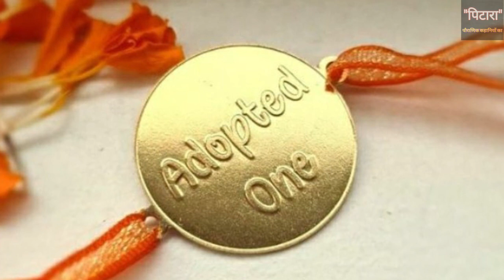कैसे शुरू हुआ राखी का त्यौहार? | Raksha Bandhan History In Hindi | रक्षाबंधन क्यों मनाया जाता है?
भाई के अलावा इन्हे भी जरूर बांधे राखी..राखी मानाने का का सही तरीका, पौराणिक प्रसंगो के साथ..!!
रक्षाबन्धन एक हिन्दू व जैन त्योहार है जो प्रतिवर्ष श्रावण मास की पूर्णिमा के दिन मनाया जाता है। श्रावण (सावन) में मनाये जाने के कारण इसे श्रावणी (सावनी) या सलूनो भी कहते हैं। रक्षाबन्धन में राखी या रक्षासूत्र का सबसे अधिक महत्त्व है। राखी कच्चे सूत जैसे सस्ती वस्तु से लेकर रंगीन कलावे, रेशमी धागे, तथा सोने या चाँदी जैसी मँहगी वस्तु तक की हो सकती है। रक्षाबंधन भाई बहन के रिश्ते का प्रसिद्ध त्योहार है, रक्षा का मतलब सुरक्षा और बंधन का मतलब बाध्य है।रक्षाबंधन के दिन बहने भगवान से अपने भाईयों की तरक्की के लिए भगवान से प्रार्थना करती है। राखी सामान्यतः बहनें भाई को ही बाँधती हैं परन्तु ब्राह्मणों, गुरुओं और परिवार में छोटी लड़कियों द्वारा सम्मानित सम्बंधियों (जैसे पुत्री द्वारा पिता को) भी बाँधी जाती है। कभी-कभी सार्वजनिक रूप से किसी नेता या प्रतिष्ठित व्यक्ति को भी राखी बाँधी जाती है। रक्षाबंधन के दिन बाजार मे कई सारे उपहार बिकते है, उपहार और नए कपड़े खरीदने के लिए बाज़ार मे लोगों की सुबह से शाम तक भीड होती है। घर मे मेहमानों का आना जाना रहता है।

अब तो प्रकृति संरक्षण हेतु वृक्षों को राखी बाँधने की परम्परा भी प्रारम्भ हो गयी है।हिन्दुस्तान में राष्ट्रीय स्वयंसेवक संघ के पुरुष सदस्य परस्पर भाईचारे के लिये एक दूसरे को भगवा रंग की राखी बाँधते हैं।हिन्दू धर्म के सभी धार्मिक अनुष्ठानों में रक्षासूत्र बाँधते समय कर्मकाण्डी पण्डित या आचार्य संस्कृत में एक श्लोक का उच्चारण करते हैं, जिसमें रक्षाबन्धन का सम्बन्ध राजा बलि से स्पष्ट रूप से दृष्टिगोचर होता है। भविष्यपुराण के अनुसार इन्द्राणी द्वारा निर्मित रक्षासूत्र को देवगुरु बृहस्पति ने इन्द्र के हाथों बांधते हुए निम्नलिखित स्वस्तिवाचन किया
येन बद्धो बलिराजा दानवेन्द्रो महाबल:।
तेन त्वामपि बध्नामि रक्षे मा चल मा चल ॥
इस श्लोक का हिन्दी भावार्थ है- "जिस रक्षासूत्र से महान शक्तिशाली दानवेन्द्र राजा बलि को बाँधा गया था, उसी सूत्र से मैं तुझे बाँधता हूँ। हे रक्षे (राखी)! तुम अडिग रहना (तू अपने संकल्प से कभी भी विचलित न हो।)"

प्रातः स्नानादि से निवृत्त होकर लड़कियाँ और महिलाएँ पूजा की थाली सजाती हैं। थाली में राखी के साथ रोली या हल्दी, चावल, दीपक, मिठाई और कुछ पैसे भी होते हैं। लड़के और पुरुष तैयार होकर टीका करवाने के लिये पूजा या किसी उपयुक्त स्थान पर बैठते हैं। पहले अभीष्ट देवता की पूजा की जाती है, इसके बाद रोली या हल्दी से भाई का टीका करके चावल को टीके पर लगाया जाता है और सिर पर छिड़का जाता है, उसकी आरती उतारी जाती है, दाहिनी कलाई पर राखी बाँधी जाती है और पैसों से न्यौछावर करके उन्हें गरीबों में बाँट दिया जाता है। भारत के अनेक प्रान्तों में भाई के कान के ऊपर भोजली या भुजरियाँ लगाने की प्रथा भी है। भाई बहन को उपहार या धन देता है। इस प्रकार रक्षाबन्धन के अनुष्ठान को पूरा करने के बाद ही भोजन किया जाता है। प्रत्येक पर्व की तरह उपहारों और खाने-पीने के विशेष पकवानों का महत्त्व रक्षाबन्धन में भी होता है। आमतौर पर दोपहर का भोजन महत्त्वपूर्ण होता है और रक्षाबन्धन का अनुष्ठान पूरा होने तक बहनों द्वारा व्रत रखने की भी परम्परा है। पुरोहित तथा आचार्य सुबह-सुबह यजमानों के घर पहुँचकर उन्हें राखी बाँधते हैं और बदले में धन, वस्त्र और भोजन आदि प्राप्त करते हैं। यह पर्व भारतीय समाज में इतनी व्यापकता और गहराई से समाया हुआ है कि इसका सामाजिक महत्त्व तो है ही, धर्म, पुराण, इतिहास, साहित्य और फ़िल्में भी इससे अछूते नहीं हैं।

राखी का त्योहार कब शुरू हुआ यह कोई नहीं जानता। लेकिन भविष्य पुराण में वर्णन मिलता है कि देव और दानवों में जब युद्ध शुरू हुआ तब दानव हावी होते नज़र आने लगे। भगवान इन्द्र घबरा कर बृहस्पति के पास गये। वहां बैठी इन्द्र की पत्नी इंद्राणी सब सुन रही थी। उन्होंने रेशम का धागा मन्त्रों की शक्ति से पवित्र करके अपने पति के हाथ पर बाँध दिया। संयोग से वह श्रावण पूर्णिमा का दिन था। लोगों का विश्वास है कि इन्द्र इस लड़ाई में इसी धागे की मन्त्र शक्ति से ही विजयी हुए थे। उसी दिन से श्रावण पूर्णिमा के दिन यह धागा बाँधने की प्रथा चली आ रही है। यह धागा धन, शक्ति, हर्ष और विजय देने में पूरी तरह समर्थ माना जाता है।[18]

इतिहास मे कृष्ण और द्रौपदी की कहानी प्रसिद्ध है, जिसमे युद्ध के दौरान श्री कृष्ण की उंगली घायल हो गई थी, श्री कृष्ण की घायल उंगली को द्रौपदी ने अपनी साड़ी मे से एक टुकड़ा बाँध दिया था, और इस उपकार के बदले श्री कृष्ण ने द्रौपदी को किसी भी संकट मे द्रौपदी की सहायता करने का वचन दिया था। स्कन्ध पुराण, पद्मपुराण और श्रीमद्भागवत में वामनावतार नामक कथा में रक्षाबन्धन का प्रसंग मिलता है। कथा कुछ इस प्रकार है- दानवेन्द्र राजा बलि ने जब 100 यज्ञ पूर्ण कर स्वर्ग का राज्य छीनने का प्रयत्न किया तो इन्द्र आदि देवताओं ने भगवान विष्णु से प्रार्थना की। तब भगवान वामन अवतार लेकर ब्राह्मण का वेष धारण कर राजा बलि से भिक्षा माँगने पहुँचे। गुरु के मना करने पर भी बलि ने तीन पग भूमि दान कर दी। भगवान ने तीन पग में सारा आकाश पाताल और धरती नापकर राजा बलि को रसातल में भेज दिया। इस प्रकार भगवान विष्णु द्वारा बलि राजा के अभिमान को चकनाचूर कर देने के कारण यह त्योहार बलेव नाम से भी प्रसिद्ध है। कहते हैं एक बार बाली रसातल में चला गया तब बलि ने अपनी भक्ति के बल से भगवान को रात-दिन अपने सामने रहने का वचन ले लिया।